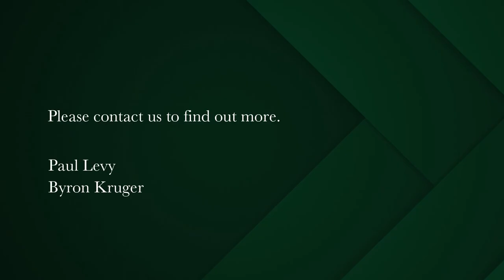2 bedroom apartment for sale in Mouille Point | Pam Golding Properties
Exclusive listing
Situated along the Mouille Point promenade, this South facing apartment enjoys an 18 sqm wrap around patio with excellent views over the stadium and the golf course. This 2 bedroom apartment enjoys 2 bathrooms. All in good original condition. Excellent light and views. Opportunity exists to link up with the other apartment on the same floor to create one entire floor of accommodation. Gret opportunity. Currently tenanted. Viewings by appointment.